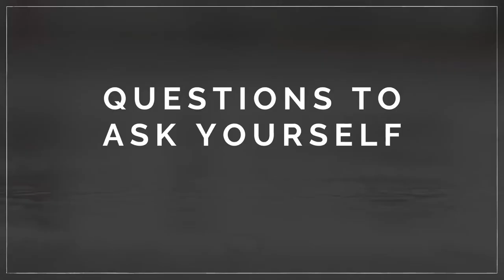Important Things to Do for Your Puppy/Dog? (Puppy School Benefits & Socialization)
In the second part of the Puppy Training series, I will be discussing in detail what are the key questions to ask yourself before getting a dog, the benefits of puppy school, and when to socialize your puppy. In this vlog, I will teach you the things-to-do for your Man's Best Friend | Puppy school and Dog Socialization.

To get your free copy of the Dogcare management planner, click this

Please click the like button, if you enjoy this video.

If you are interested in this video watch these videos too!

Sa pangalawang bahagi ng serye ng Puppy Training, tatalakayin ko nang detalyado kung ano ang mga pangunahing tanong na itatanung sa iyong sarili bago kumuha ng aso, ang mga benepisyo ng paralan para sa tuta, at kung kailan makikipag-sosyal sa iyong tuta. Sa vlog na ito, tuturuan kita ng mga dapat gawin para sa Matalik na Kaibigan ng tao | Paaralan para sa tuta at Ang pakikisalamuha ng aso..

Upang makuha ang iyong libreng kopya ng tagaplano ng pamamahala ng Pagaalaga ng aso, i-click ang link na ito

Mangyaring i-click ang katulad na pindutan, kung nasisiyahan ka sa video na ito.

Kung interesado ka sa video na ito manuod din ng mga video na ito!